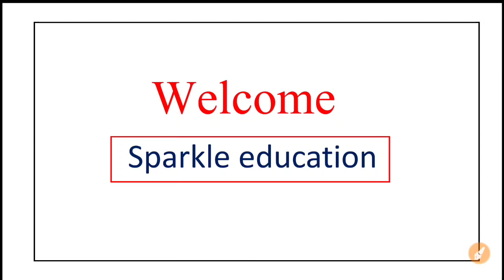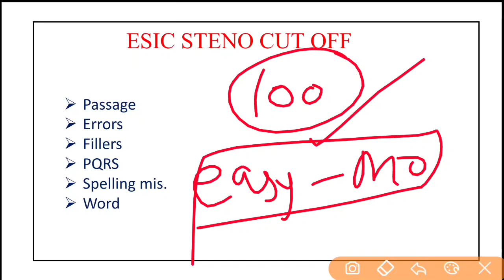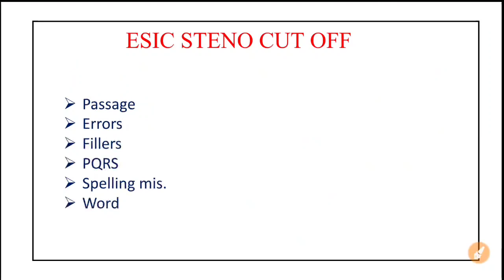esic steno expected cut off | esic steno exam analysis